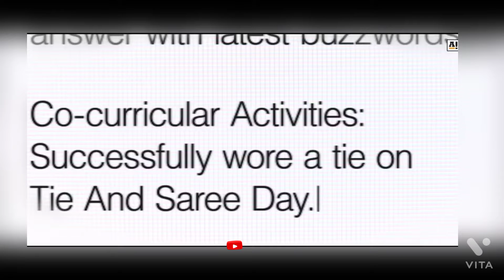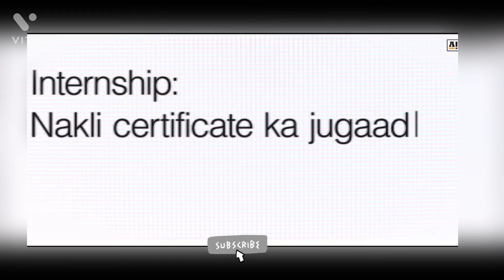Life of an Engineer | Part-2 | campus placement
must watch part one also